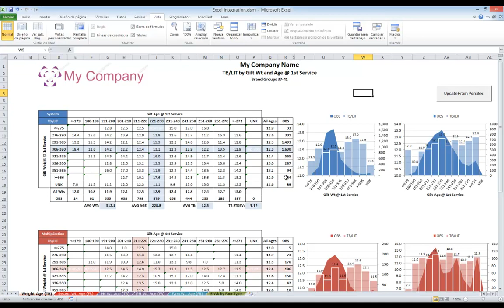Excel Integration - Herd Managment Software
Refresh automatically your Excel documents with data without opening Porcitec.